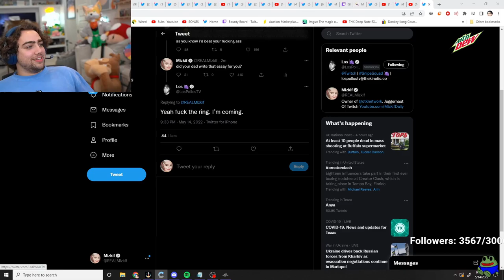Mizkif making LosPollos mald